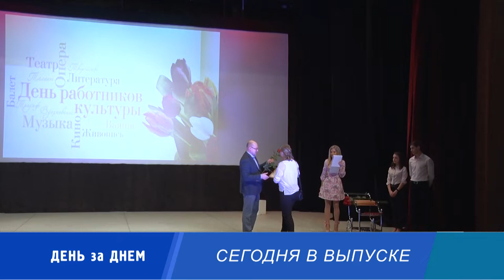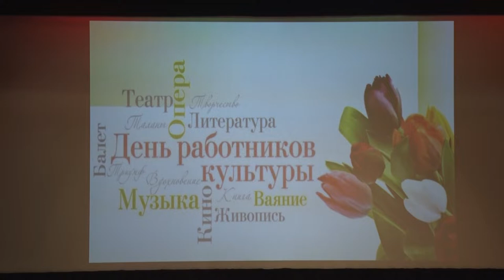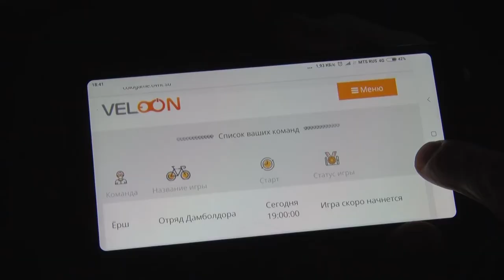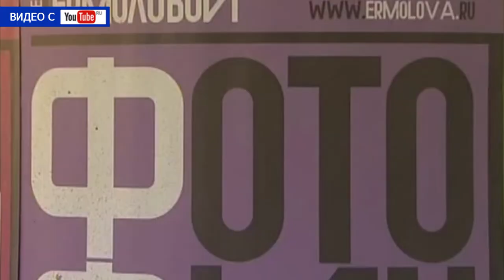Десна-ТВ: День за днем от 25.03.2019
В выпуске:
- «Праздник творческих, самобытных и талантливых»: в России отмечают день работника культуры;
- детям рассказали про народный праздник Сороки;
- «Интернет во благо»: образовательные веб-квесты завоевывают популярность;
- «Игры для взрослых»: в Десногорске появился новый вид досуга.